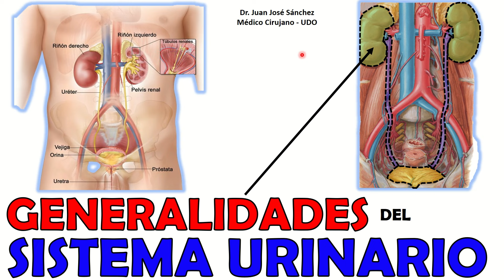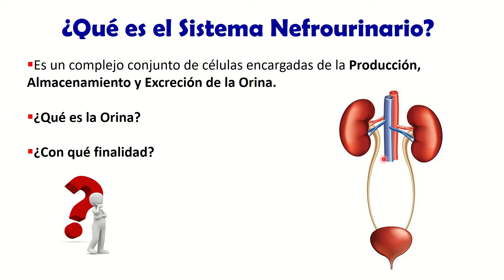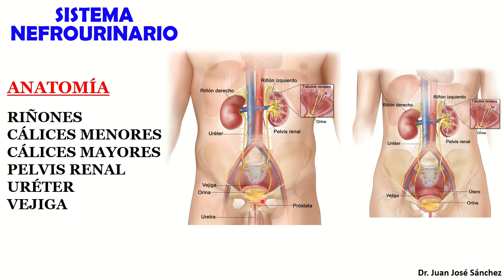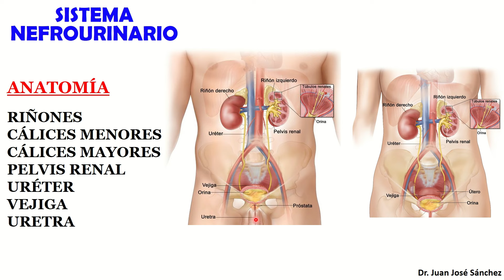🥇 SISTEMA URINARIO (Aparato EXCRETOR) en 12 Minutos!!. ¡Fácil y Sencillo!